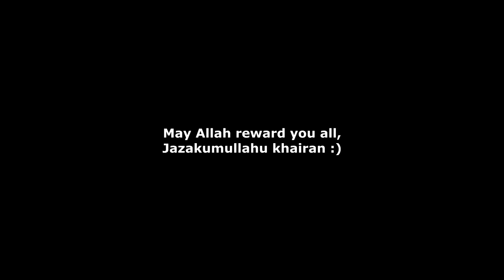How Muslims drink water